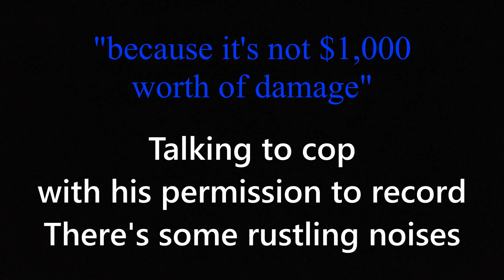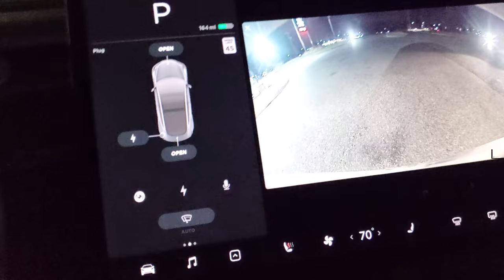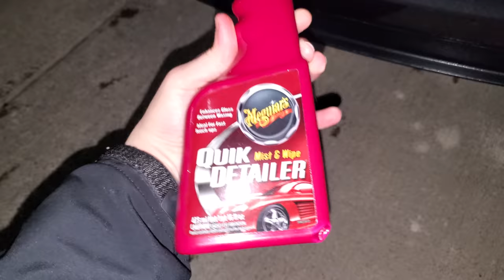HIT AND RUN Caught on Dash Cam | Tesla Model 3 Rear End Accident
Conversation with police in the middle of the video. They said not enough damage. I may go to my insurance, still unsure.

Filming Equipment
GoPro (films screen/road)
Camera mount for GoPro